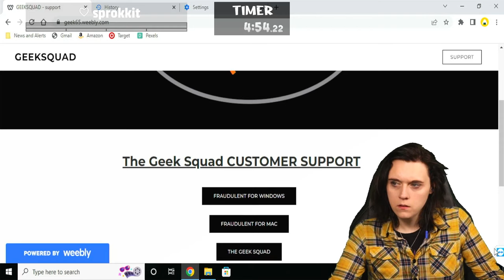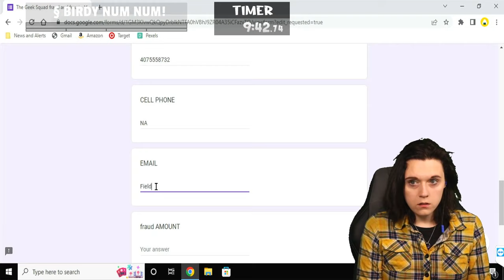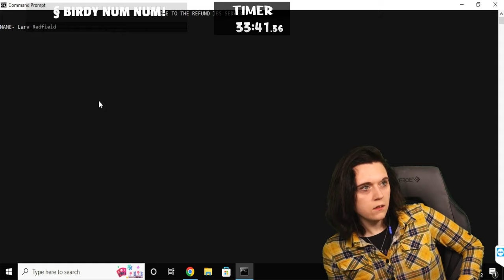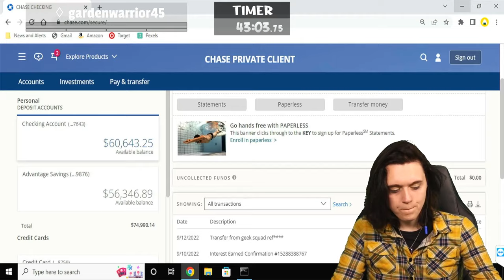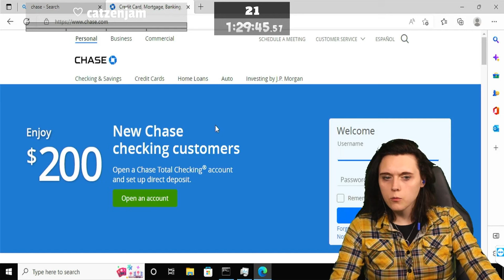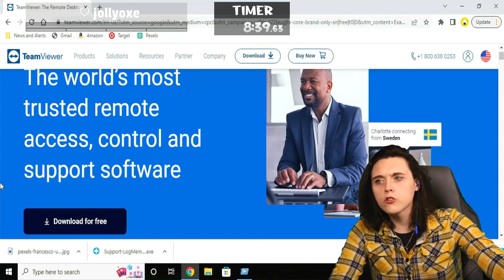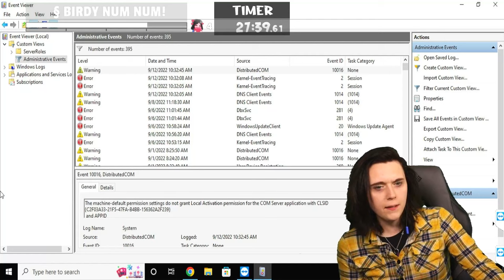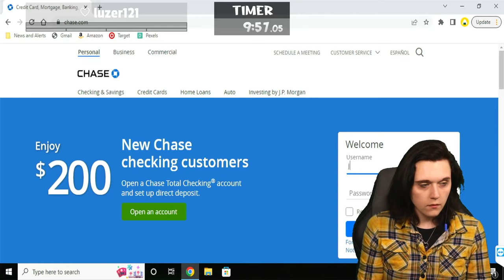Come to your REAL VOICE! | Stream Recap